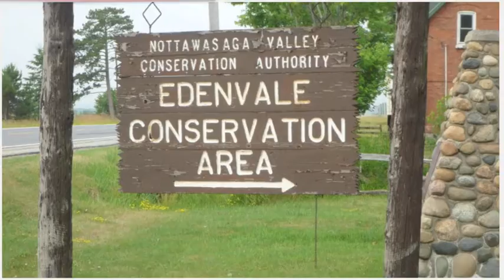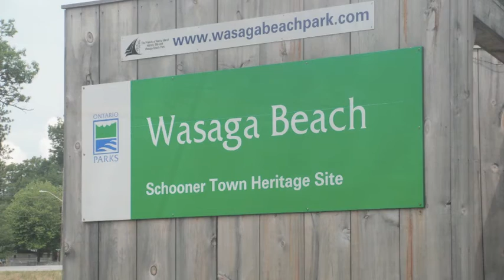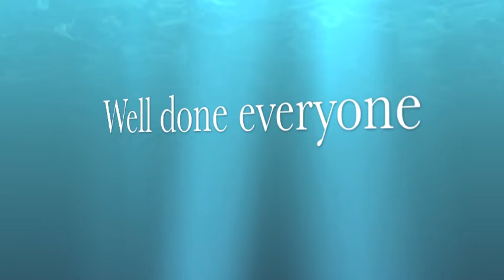Notawasaga River 2011 movie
PRETC Students going down the Notawasaga River July 2011.